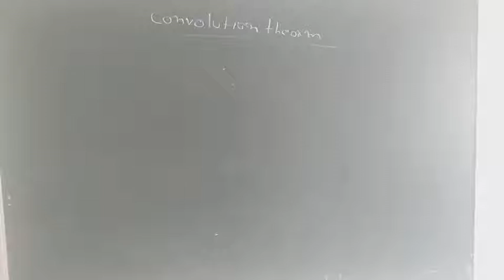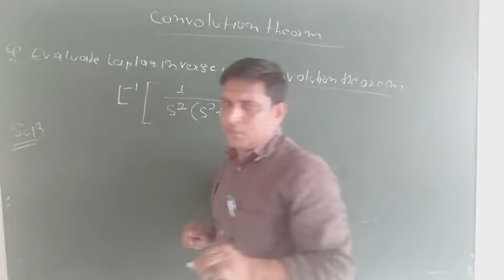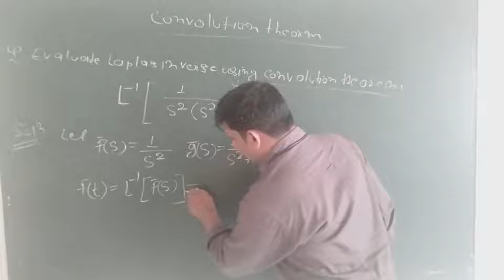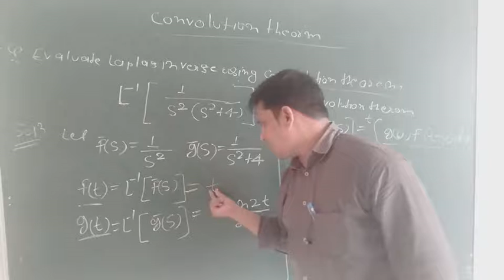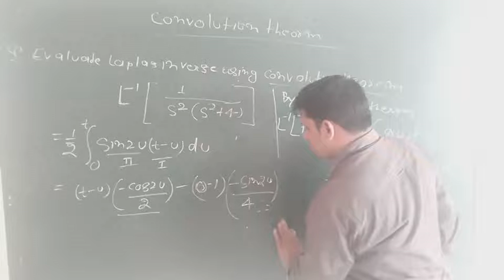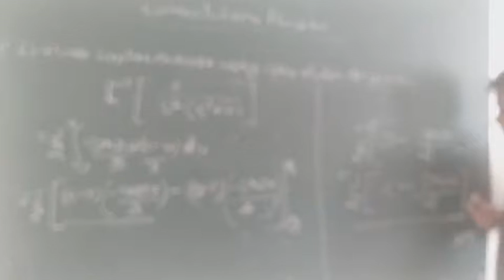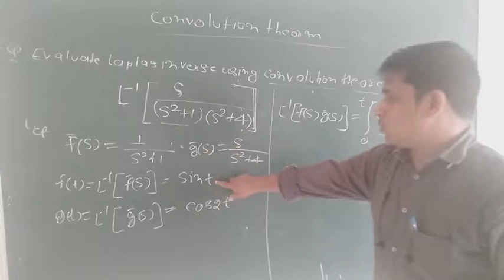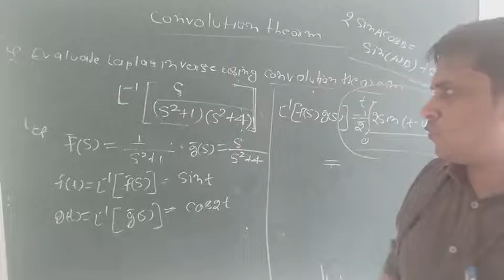VL-14_Laplace Transform_AEM